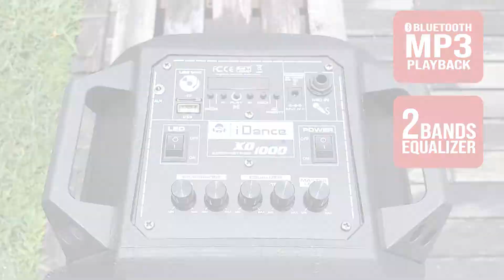iDance XD1000 Partybox Bluetooth speaker + Disco leds + wireless MIC